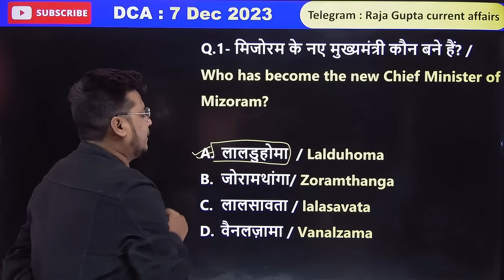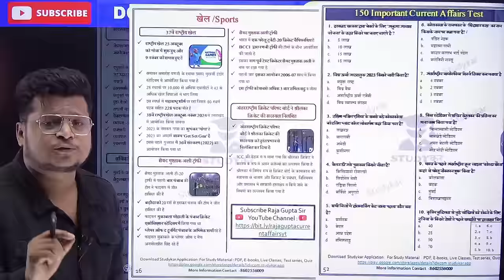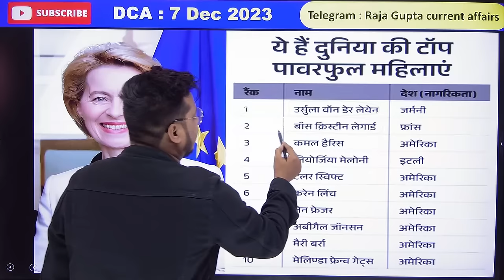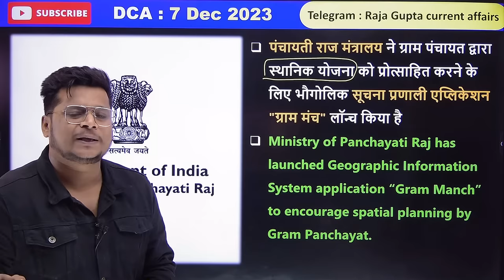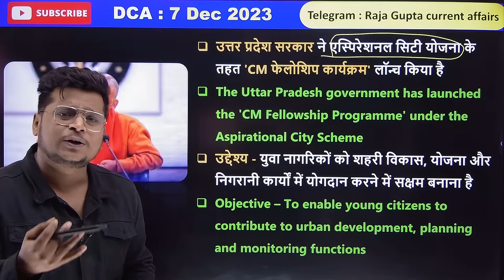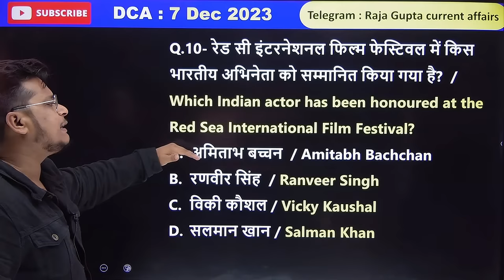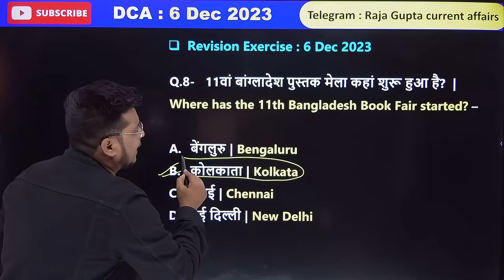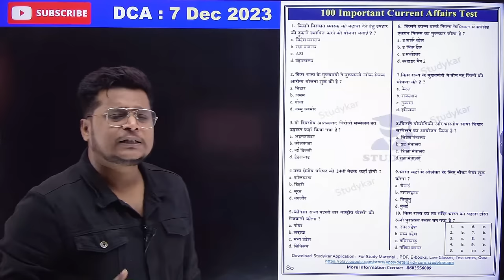7 December 2023 | Current Affairs Today 730 | Daily Current Affairs In Hindi & English | Raja Gupta